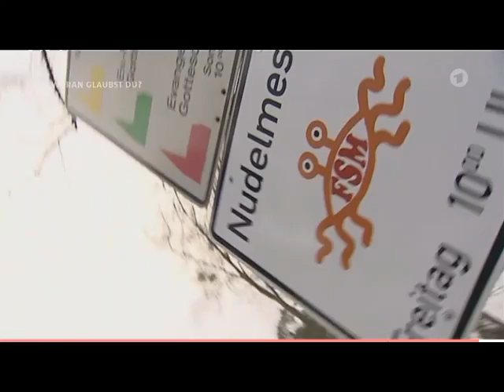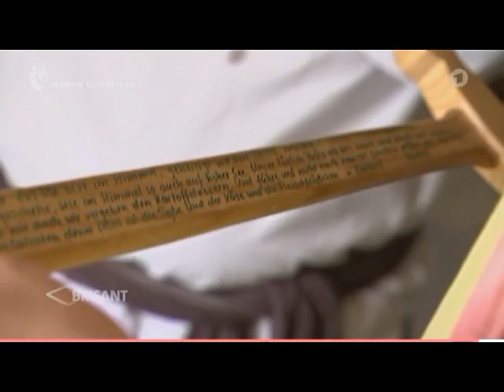Brisante Nudelmesse in Templin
Ausschnitt aus der Sendung "Brisant" vom 13.06.17 als Teil der Themenwoche "Woran glaubst du" des ARD